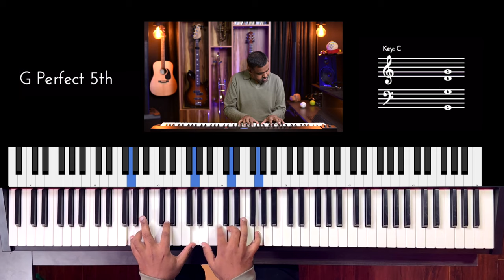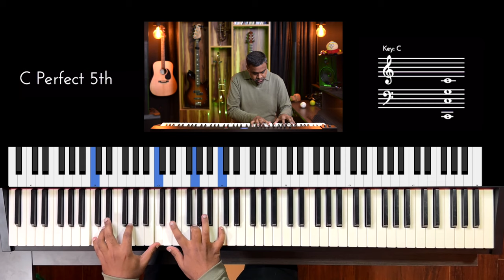Riff #3214 - Jason Zac